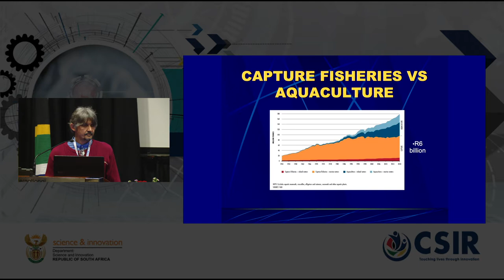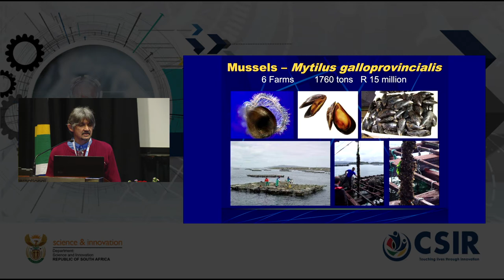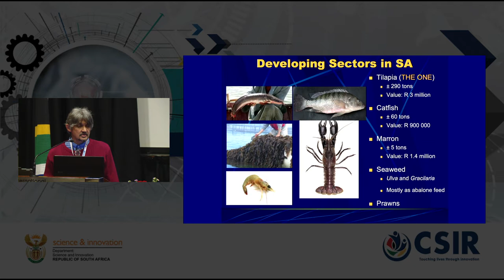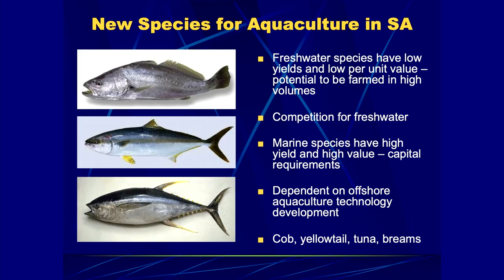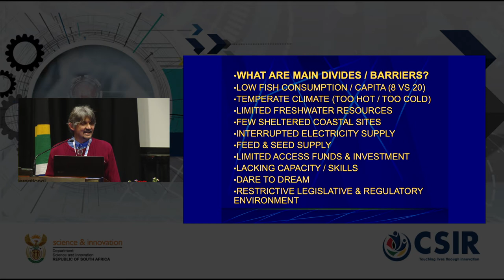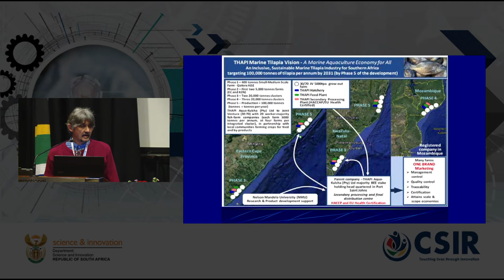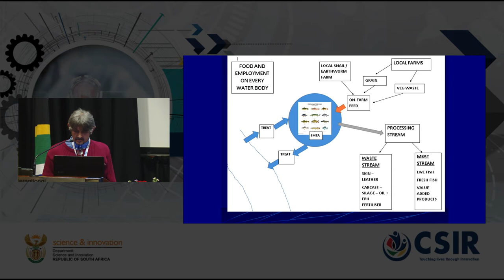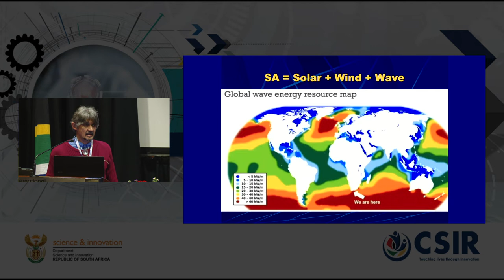Aquaculture research, development and innovation: Crossing the divide to substantial delivery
Ashley Patience, Educator, Researcher, Farmer

Introducing aquaculture in the South African context; considering what is holding us back; and proposing strategies and actions for areas that require support to achieve and accelerate delivery of food security and livelihood.